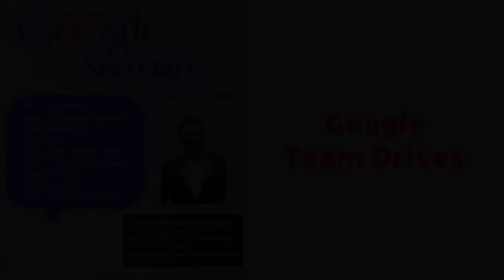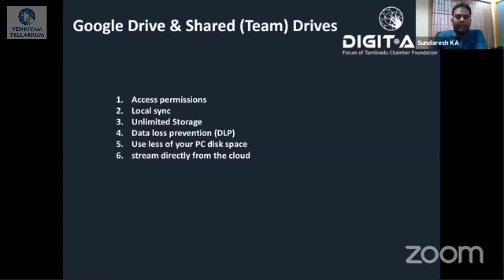zoom meeting - Digitall - google team drives - Mr Sundaresh kamaraj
A forum of TN Chamber Foundation to create awareness & Educate Digital Knowledge.